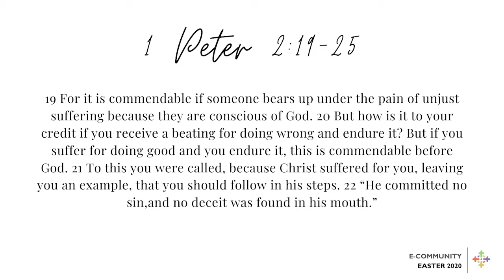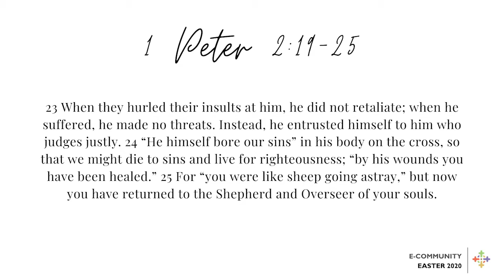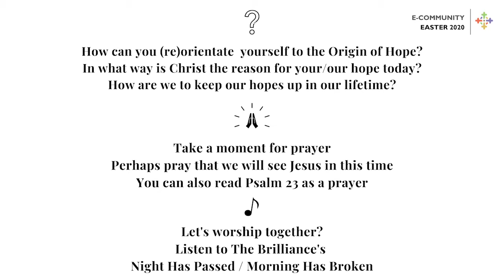Church | 3 May 2020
Welcome to our third Easter service!

During this time we will explore hope in the book of 1 Peter. Today, we’re exploring 1 Peter 2:19-25 🎈

Find a comfortable spot, spend some time in silence and then press play. ⛪️

When you're done listening to the sermon, why not worship with us? 🎶

Listen to The Brilliance’s “Night Has Passed/ Morning Has Broken” 👇🏽